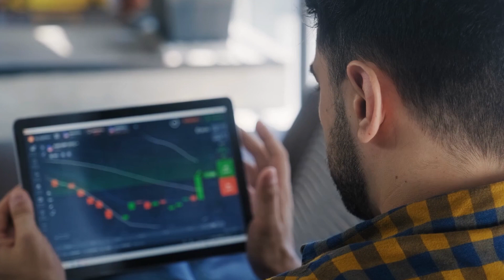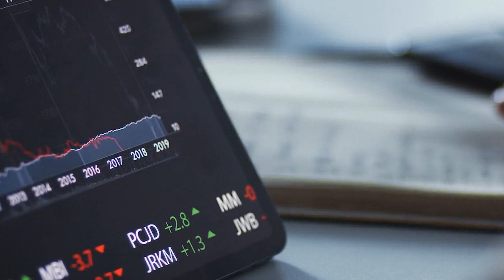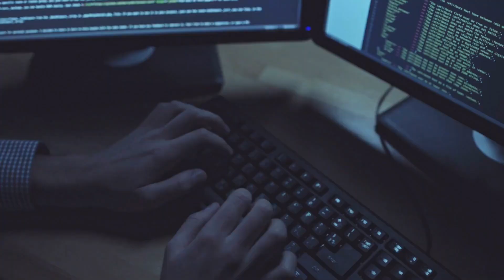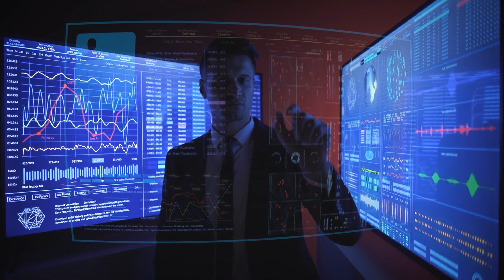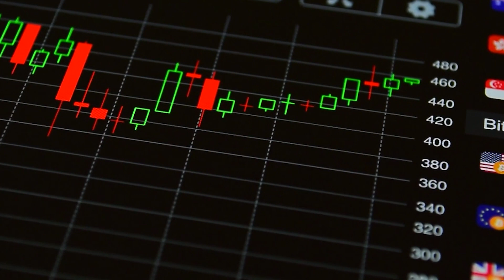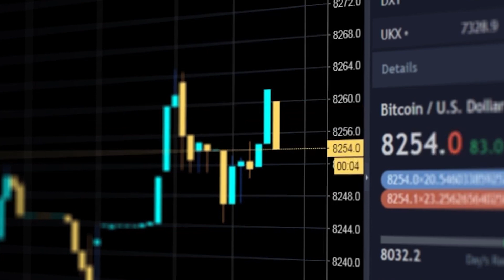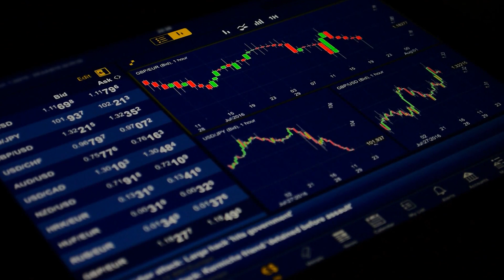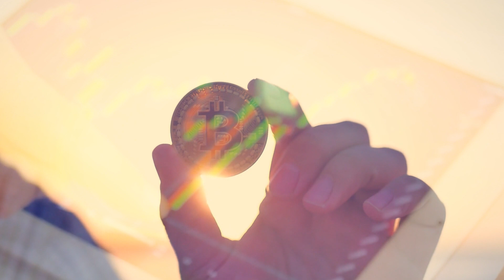HEX Crypto 1335x Price in 512 Days! | Hex Price Prediction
We may see an exponential rise in the Hex coin very soon. For a long time now, potential investors have been waiting for a rise in this token, which firmly points to the real question of whether Hex will be the next cryptocurrency in the market to explode? What is the Hex price prediction?